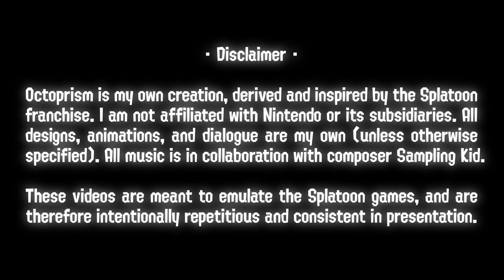❄️ FROSTYFEST IN OCTOPIA! - Octopia News Ep. 13 ❄️